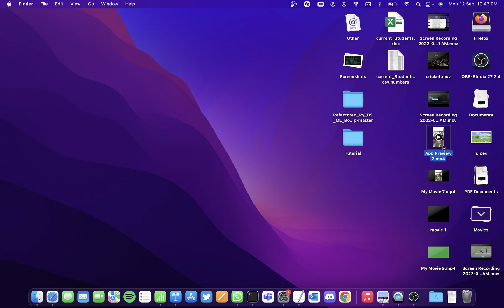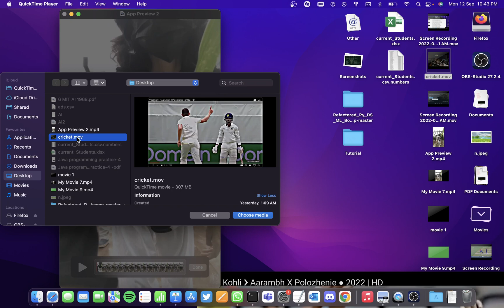Combine Videos on Your MacBook in 5 Minutes! (2025)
macbook macbookpro macbookair Learn how to combine videos on your Mac. You can use video editor like iMovie or any 3rd party video editor to join multiple videos in a single video.